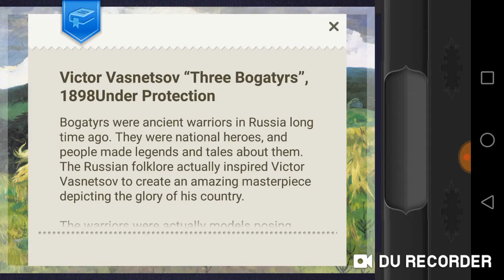Magic puzzle game